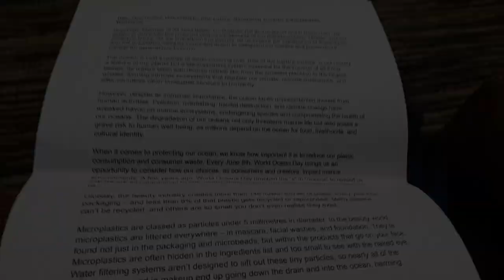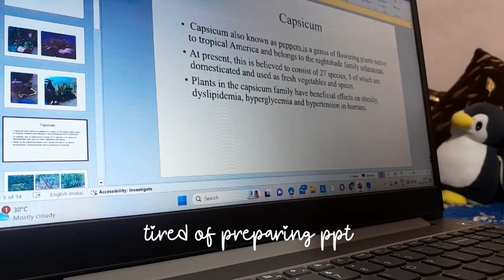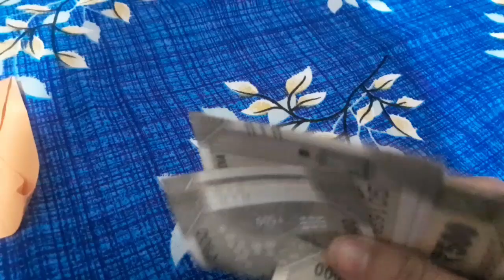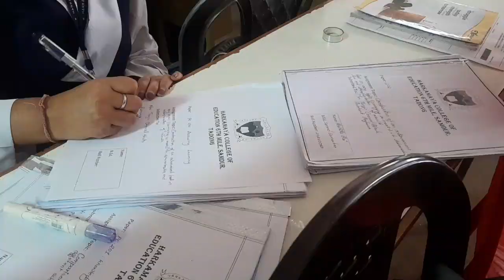Capturing the June vibes||A week of learning and recording at AIR